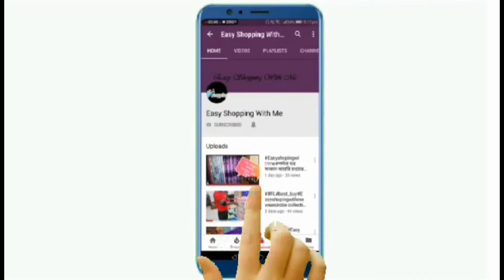Easyshopingwithme জেনেনিন ছোটদের রোকিং হাতি,ঘোড়া,হরিন,এর দাম/ baby toy collection &price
Baby toy collection

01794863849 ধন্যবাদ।